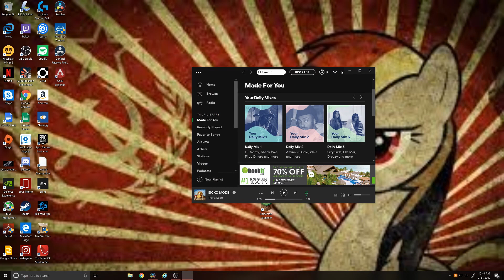A Midsummer Ryan's Dream(Sequel to the History of Iraq:Minecraft Lets Play)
An aggravated Ryan is forced to go to bed after playing too much fortnite but opens himself to a new world when he finds that his dream has taken him directly into Minecraft.